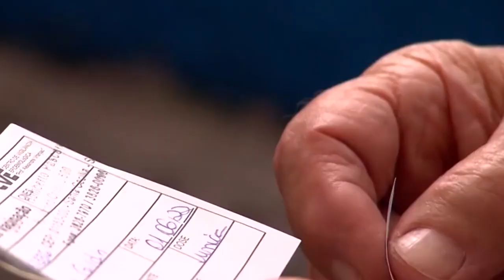DEVIDO A AUMENTO DE CASOS DE COVID, ÁLCOOL LÍQUIDO 70% VOLTA A TER A VENDA LIBERADA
| BRASIL |

DIANTE DA NOVA ALTA NOS CASOS DE COVID, A ANVISA VOLTOU A LIBERAR A VENDA DE ÁLCOOL LÍQUIDO 70%. A PRINCÍPIO, A MEDIDA VALERÁ POR 90 DIAS.